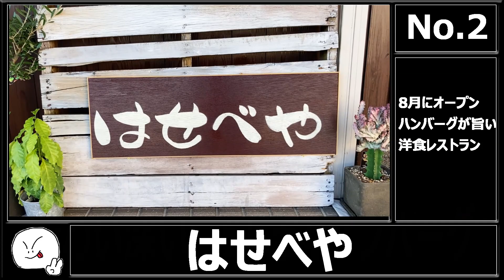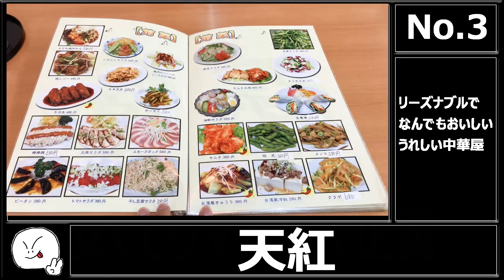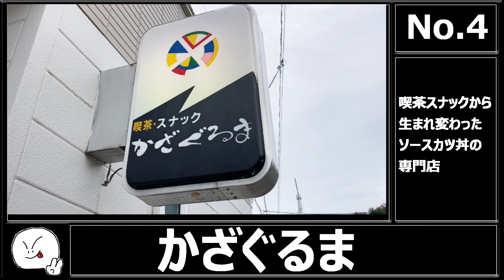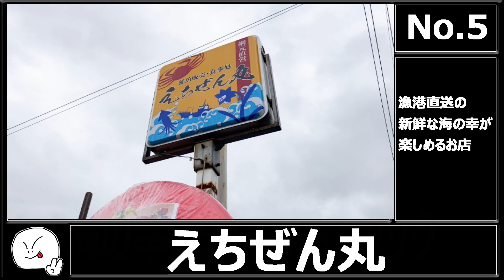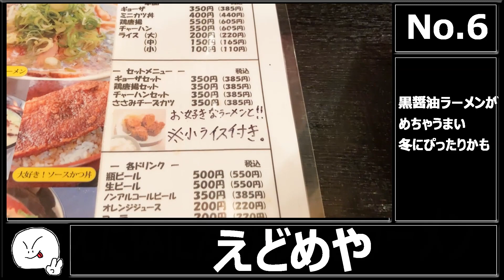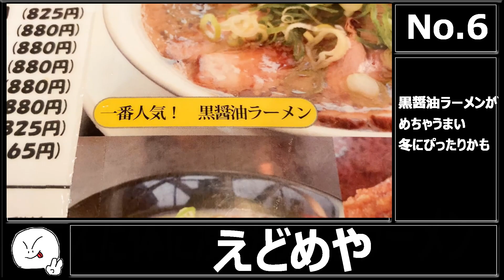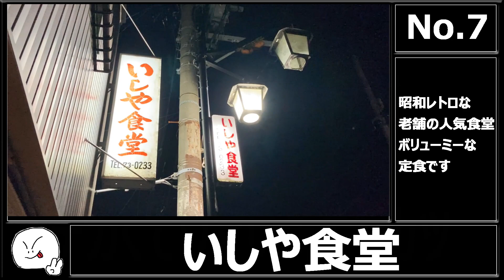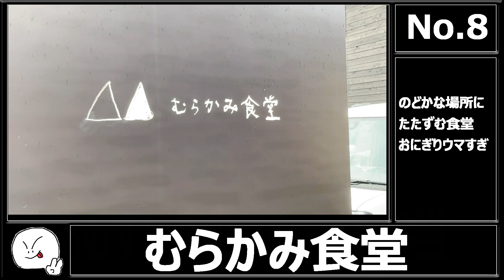【福井のグルメ】 2022年下半期 行ってよかった福井県のオススメ飲食店8選 おすすめ グルメ ランチ レストラン 食堂 カフェ テイクアウト 北陸グルメ 福井県グルメ まとめ動画 福井県ランチ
2022年下半期(7月〜12月)に訪れたお店8選！！！！
福井県に観光や旅行に来た際は、ぜひお立ち寄りください！

■Twitterやってます。お仕事のことなど、こちらのDMまで！

■かいぼー特製LINEスタンプ、好評販売中(？)

0:00 イントロ
0:35 ゴールデンカップ
1:40 はせべや
2:56 天紅
4:02 かざぐるま
5:17 えちぜん丸
6:30 えどめや
7:54 いしや食堂
9:26 むらかみ食堂
10:53 エンディング